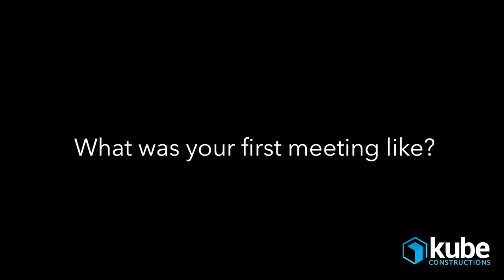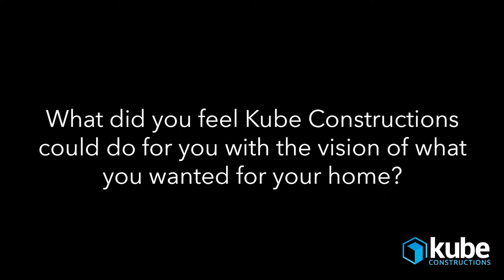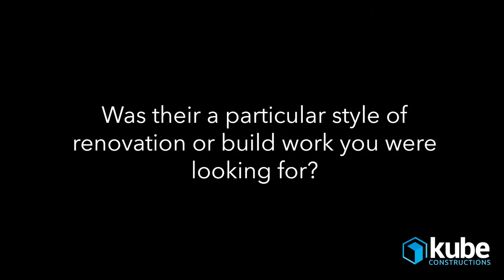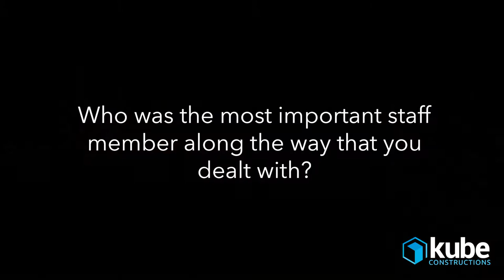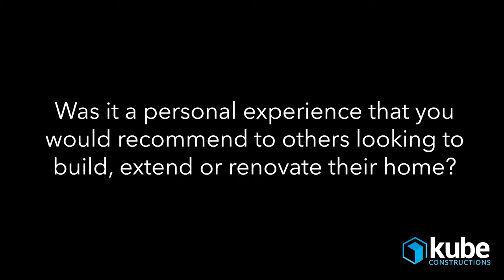Kube Constructions - Client Testimonial #2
Our clients Tony and Kate wanted to to create a new double story extension that allowed them to have more living space for their teenage daughters, a new Hampton's inspired kitchen complete with butlers pantry, and an incredible deck for entertaining in their Californian bungalow. Hear about their personal experience working with us to achieve their dream home.